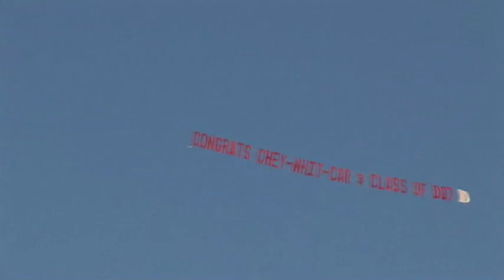2007 Hilmar High Graduation